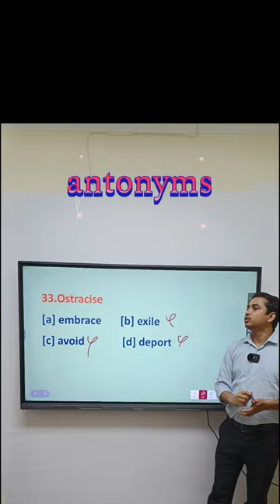Ostracise antonyms english vocab # ssc cgl bank exam gd #2024#competition